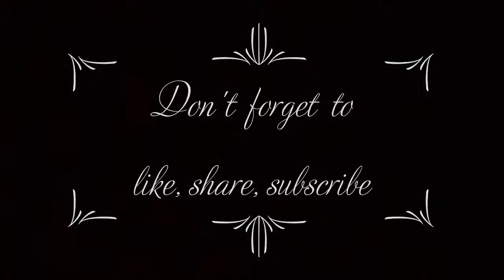Dvorak - Humoresque No. 7 - Classical music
Humoresques, Op. 101 (B. 187), was composed by the Czech composer Antonín Dvořák during the summer of 1894. It consiste of eight pieces and the most famous is the No. 7. Poco lento e grazioso (G♭ major).

Source: The Al Goldstein collection in the Pandora Music repository at ibiblio.org
Performance: Elias Goldstein (viola) and Monica Pavel (piano)

Painting: "La Grenouillère" by Pierre-Auguste Renoir (1869)
Source: Wikimedia Commons